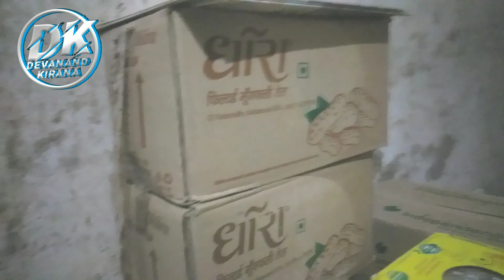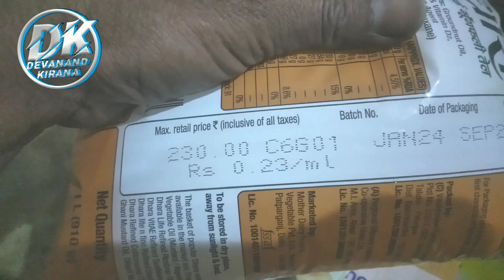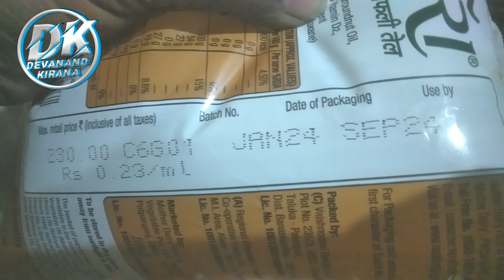dhara oil 1 ltr price today | dhara oil review | dhara oil wholesale price today | groundnut oil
Hello dosto
Aaj ke video me maine aapko bataya hai ki, dhara groundnut oil 1liter ke wholesale price kya hai, iski market price kitni hai aur aapko profit kitna hone wala hai, to video achchi lage to like aur share kare 🙏

dhara oil wholesale price
groundnut oil price today

Your qauriy
dhara refined oil ad
dhara refined oil
dhara refined
dhara refined jalebi ad
dhara refined vegetable oil
dhara refined soyabean oil
dhara refined oil review
dhara refined sunflower oil 51
dhara refined rice bran oil review
dhara refined tel
dhara groundnut oil
dhara groundnut oil review
dhara groundnut oil price
dhara peanut oil
dhara oil ad
dhara oil ad jalebi boy name
dhara oil old ad
dhara oil factory
dhara oil jalebi ad
dhara oil price
dhara oil review
dhara oil distributorship
dhara oil new ad
dhara oil kaise banta hai
dhara oil 1 ltr price today
dhara oil 1 ltr price today 2023
dhara oil 1 ltr price in Pakistan
dhara oil 1 ltr price in India
refined oil price in Bangladesh
refined oil price in Delhi, refined oil price in India, refined oil price Akola , Maharashtra ,, Aurangabad, Bihar, bangla, Amravati, Pune, Nashik mandi tel bhav, Buldhana me refined ka rate, chikhali, Nagpur mandi ka soyabean oil ka bhav, yavatmal mandi me tel ka rate, Wardha, Mumbai mandi tel price, pulgaon, amadner, Sangli, Solapur, Satara, chikhaldara, Jalna mandi tel bhav, Shegaon tel bajar bhav, Himachal Pradesh me refined tel ka bhav, Bihar me refined oil ka taja rate, nimach mandi me soya oil rate, aaj ka taja bhav, Assam me 1 ltr refined oil ka bhav, mizoram me refined oil price, Nagaland me 1 ltr refined oil ka price,